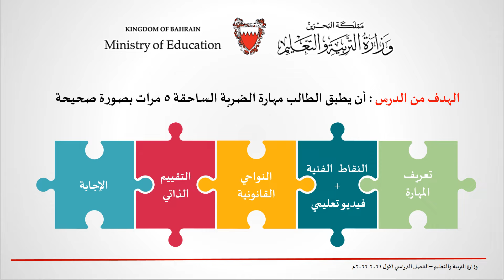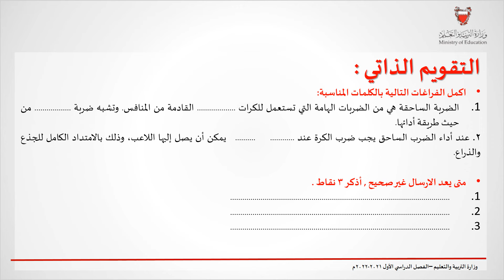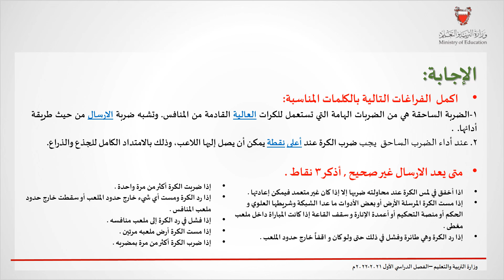بدن 214 تنس أرضي الضربة الساحقة